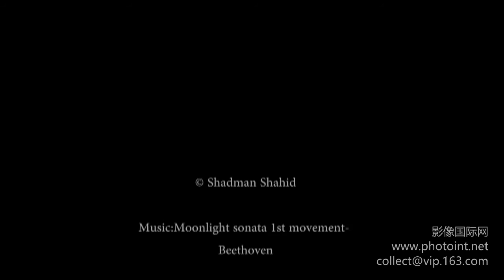16 Shadman Shahid Another day in paradise